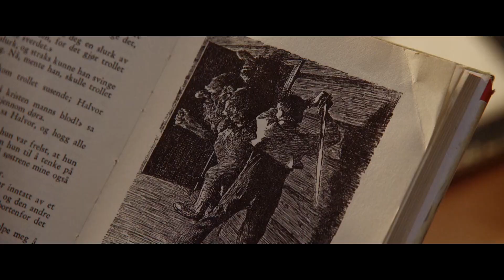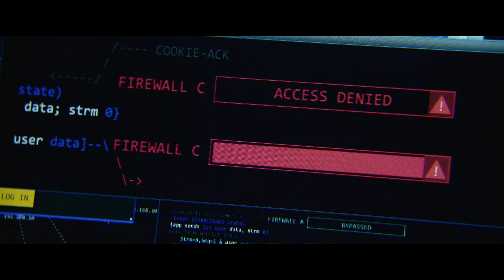Inside the mountain, something gigantic is waking up after being trapped for a thousand years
In the remote mountains of Dovre, Norway, a group of archaeologists unwittingly unleashes an ancient terror when they unearth an ancient burial site. Deep within the mountain, a colossal troll, dormant for a thousand years, is awakened. As the creature breaks free from its captivity, it wreaks havoc on the surrounding landscape, leaving a trail of destruction in its wake.